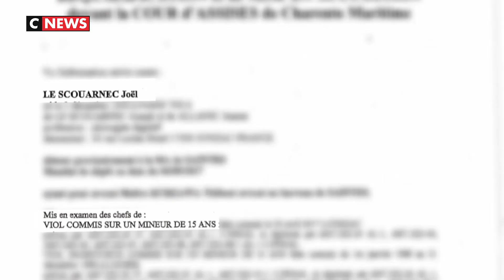Affaire Joël Le Scouarnec : ouverture du procès aux assises ce vendredi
Le chirurgien Joël Le Scouarnec comparaît jusqu'à mardi devant les assises de la Charente-Maritime, accusé d'agressions sexuelles sur quatre mineures.